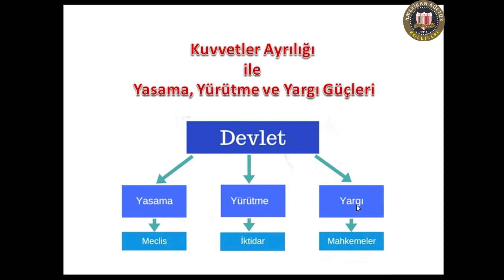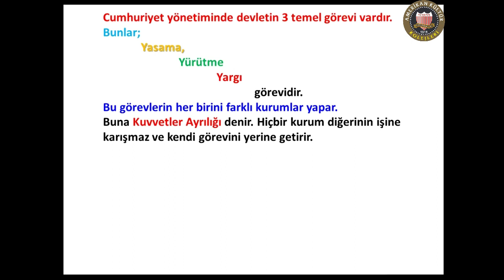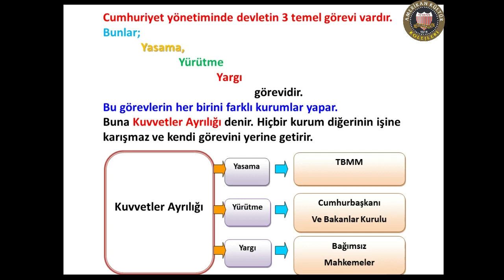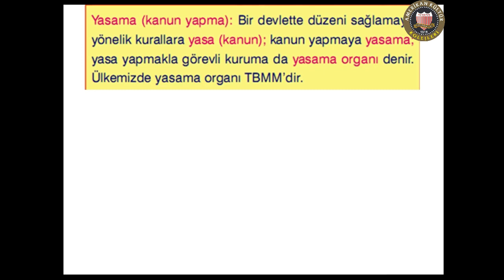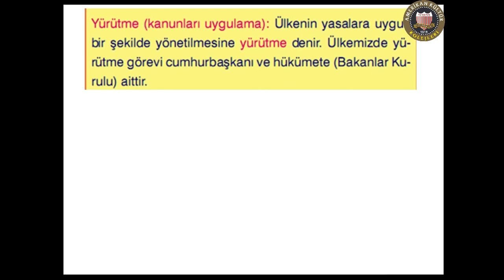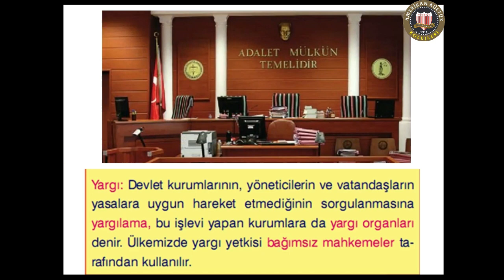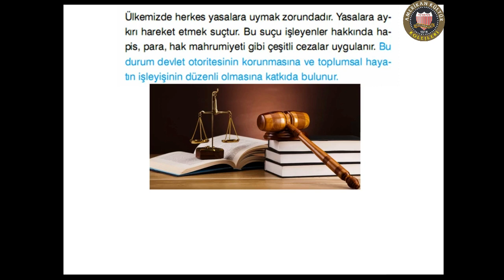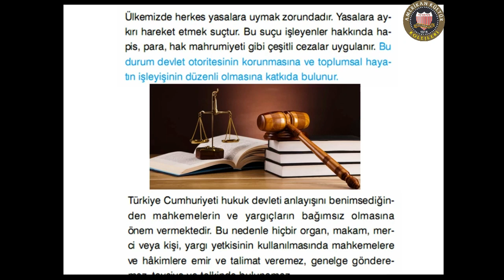6.Sınıf Sosyal Bilgiler Yasama Yürütme Yargı Konu Anlatımı